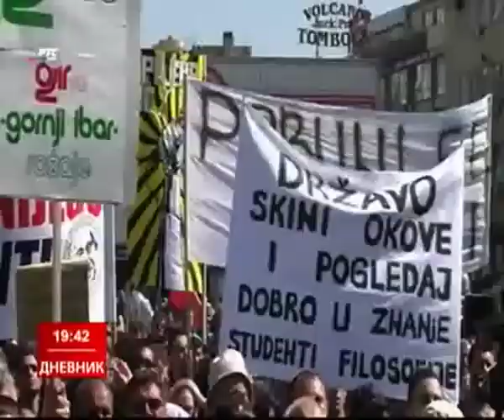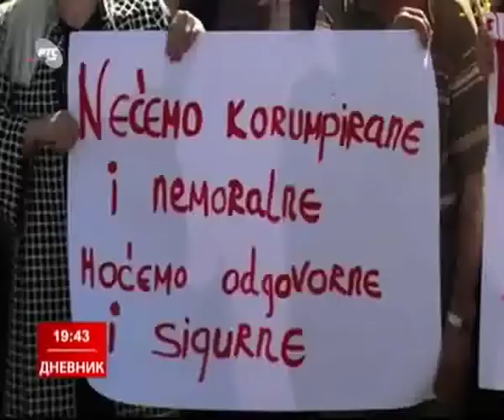Црногорско Пролеће 2012.Ћераћемо се још.mp4